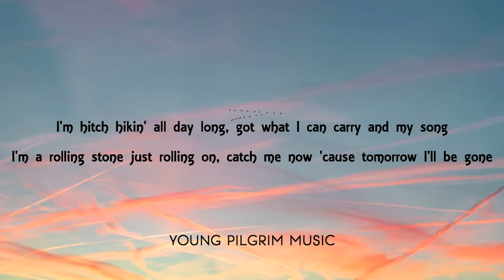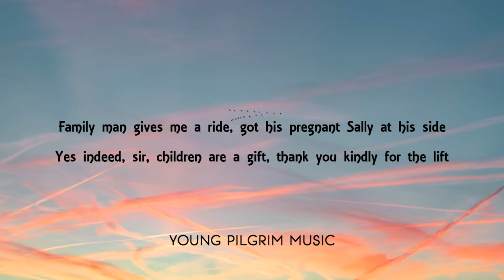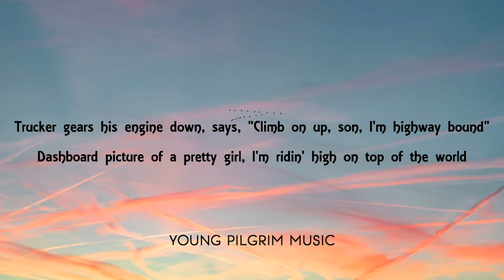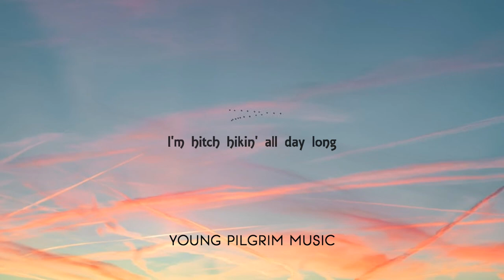Bruce Springsteen - Hitch Hikin' (Lyrics) - Western Stars (2019)